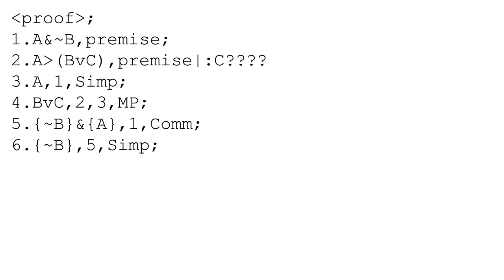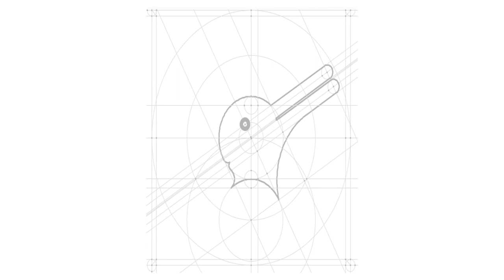Pattern Recognition: Rules of Inference & Commutativity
Example of a proof from Introduction to Propositional Logic.